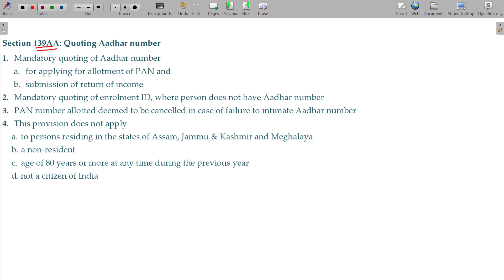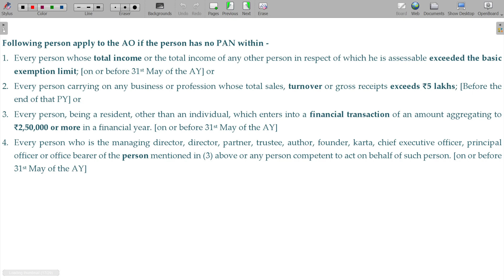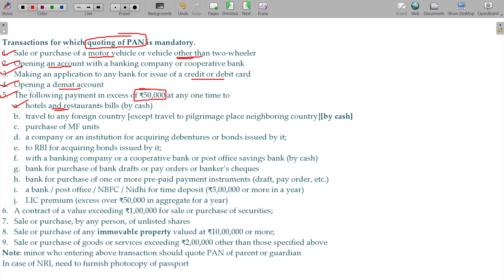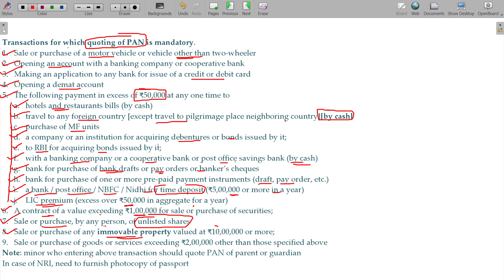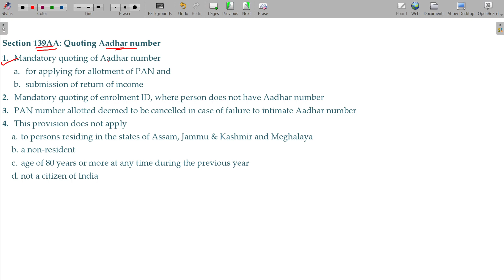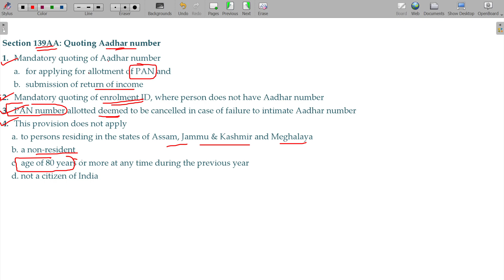AY 23-24 Income Tax - 11.6 Filing of Return of Income - PAN & Aadhar [Section 139A & 139AA]